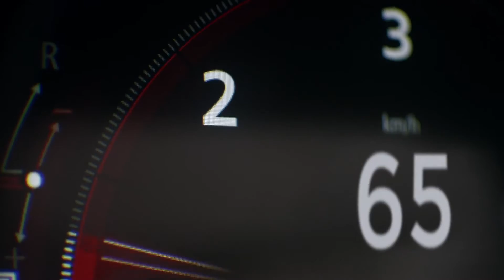Le Renault Espace V - Essai en Avant Premiere (2014)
ESSAI EXCLU - Shooting Photo du Nouveau Renault Espace V Pour la Presse...